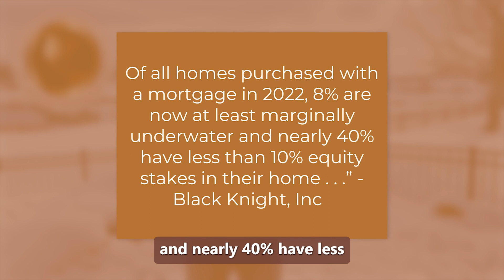The Truth About Negative Home Equity Headlines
One piece of news currently circulating focuses on the percentage of homes purchased in 2022 that are currently underwater. 🌊🏡

In truth, the headlines don’t give you all the information, you really need to understand what’s happening and at what scale. 🤦🏼‍♂️

Join Wrigley 🐶 & I as we break down one of the big equity stories you may be seeing in the news, and what’s actually taking place. 🚫🗞️